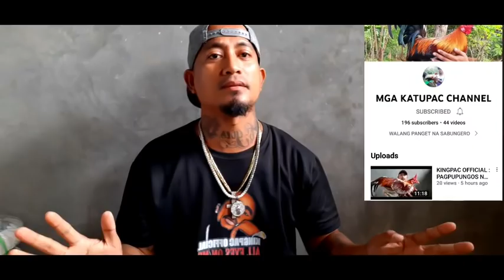SHARING IS CARING by KINGPAC OFFICIAL